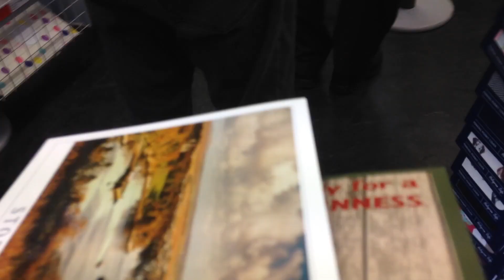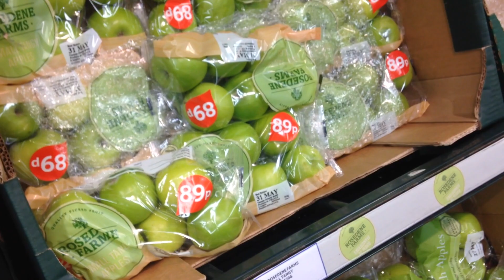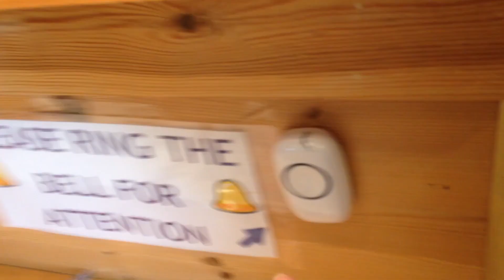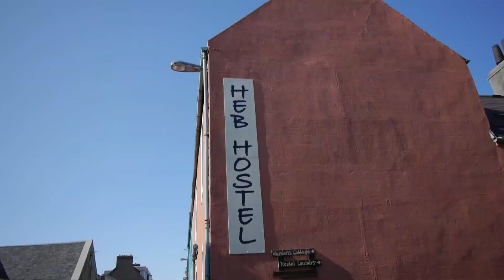PACKING BAGS, CRASHING DRONES - Travel vlog 123 [Isle Of Lewis / Harris]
All the last minute details before we head off to Glasgow get taken care of. And Just does something stupid with the drone.

Goodbye Stornoway!